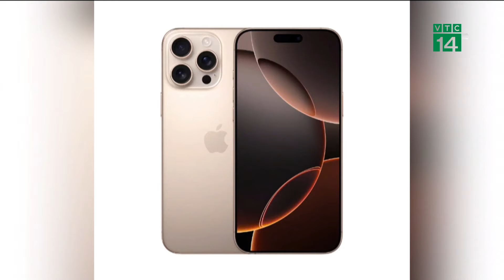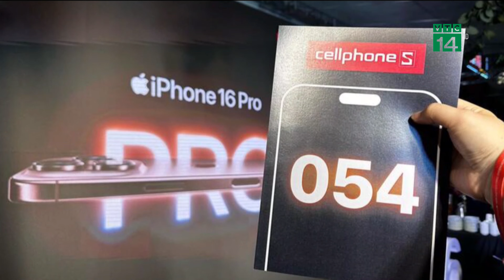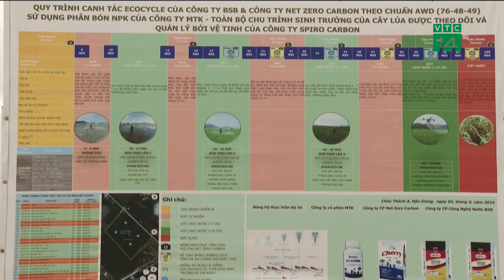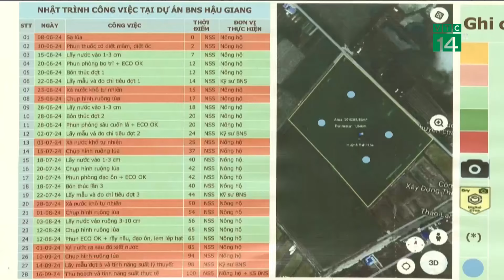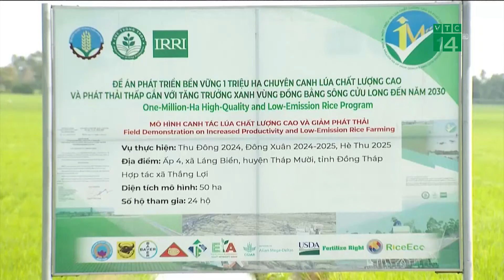Giá thu mua vàng nhẫn nhiều nơi cao hơn vàng miếng | VTC14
VTC14 | Tuần qua, trước thực trạng vàng thế giới tiếp tục xác lập kỷ lục mới. Trong khi giá bán ra đối với sản phẩm vàng nhẫn ngày càng tiệm cận vàng miếng SJC, nhiều hãng vàng trong nước đã sớm nâng giá thu mua vàng nhẫn vượt xa.